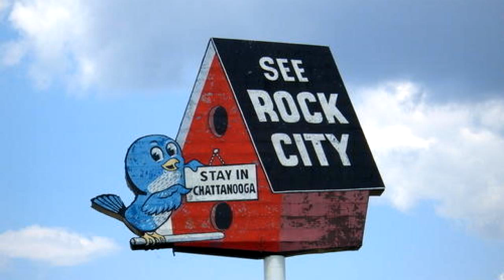Residential for sale - 385 Indian Mound Rd, Ringgold, GA 30736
Wonderful 4 bedroom / 2.5 bath home located on over an acre of property.  This tri-level home has had many updates with a new roof, 2 year old HVAC and brand new carpeting throughout.  Large living room on main level opens to full dining room and large eat-in kitchen.  Kitchen has great cabinet space plenty of area for a breakfast space or island.  Up the few stairs to the left is the master bedroom with a double closet.  Full master bathroom.  There are also two guest bedrooms on this level that are both a good size and share a hallway bathroom.  The basement has a den/family room area with a wood burning stove.  Perfect for a media room.  There is also a bedroom, a half bath (easily converted to full bath) and a laundry room.  The property is private and wonderful

Bedrooms: 4
Bathrooms: 2 full and 1 half
Square Feet: 2201
Price: $165,000

For more information about this property, please contact Ryan K King at or . You can also text 5405825 to 67299.

04/20/2019 04:28:07 pm

Last modified: